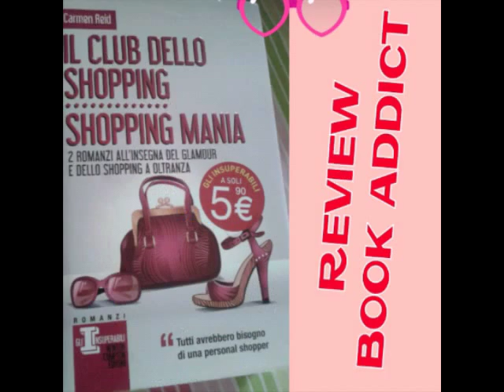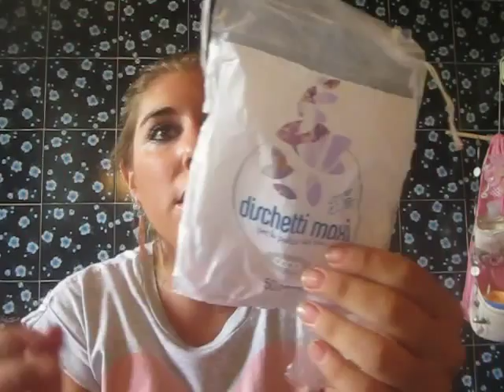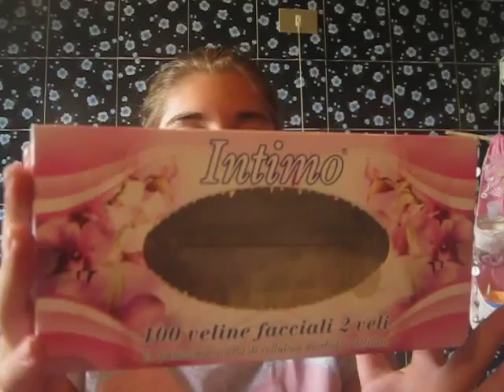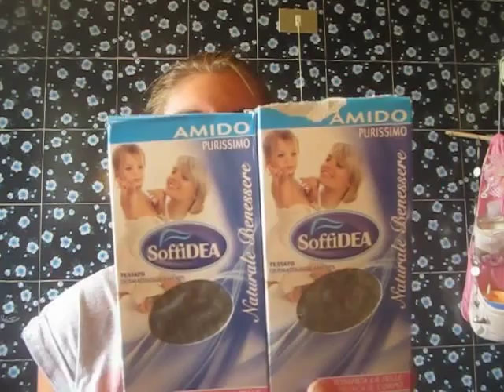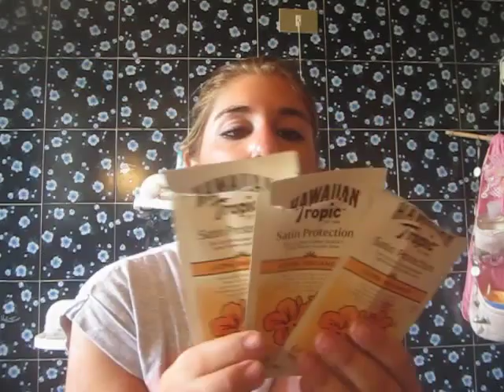Prodotti Finiti Di Luglio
VIDEO LA MIA HAIR CARE:

PRODOTTI FINITI

- DELICE acqua solare profumata profumo hamamelis e aloe vera € 4,50
- COOP dischetti maxi € 0,99
- ISEREE cotton pads 120pz € 0,89
- INTIMO veline facciali 2 veli 100pz € 0,99
- FRIA UTILITY salviette igenizzanti 60pz € 1,80 c.a.
- GILETTE simply venus lamette € 2,00 c.a.
- LINES IDEA ultra notte € 4,50 c.a.
- SOFFIDEA amido purissimo € 0,79 c.a.
- CIEN balsamo repair & care per capelli secchi e sciupati € 1,50 c.a.
- CIEN balsamo repair & care per capelli sfibrati € 1,50 c.a.
- GARNIER acqua micellare per pelli sensibili € 4,00 c.a.
- ROBERTS tonico all'acqua distillata alle rose € 2,50 c.a.
- NIVEA sun protezione 30
- CIEN bagnoschiuma destination sidney € 0,99
- AVON naturals alla margherita rosa e limone di sicilia € 2,50 c.a.
- PHITORELAX balsamo corpo olio di argan € 5,90
- FIOR DI MAGNOLIA scrub detergente viso e corpo € 2,00 c.a.
- FOOT WORKS balsamo riparatore e nutriente per piedi € 3,50 c.a.
- AVON advance thechniques olio di argan del marocco € 4,00 c.a.
- HEAD & SHOULDER classic
- AUSTRALIAN GOLD stick protezione 50 € 10,00 c.a.
- PILLOLA
- HAWAIAN TROPICS protezione 15
- MY SUN Africa stimolatore di melanina
- COLGATE maxi white one € 2,00 c.a.
- STARD DUST crema antieta' giorno
- I PROVENZALI olio di mandorle dolce alla violetta € 4,50 c.a.

MAKE UP DI OGGI

BASE:
- terra abbronzante DEBORAH maxi terra col. 01
- blush ESSENCE sun club 2in1 bronzing powder
OCCHI:
- matita per sopracciglia H&M col. blonde
- gel fissante ESSENCE lash & brow
- matita rima Iterna occhio WET N WILD col. black
- eyeliner ESSENCE matita long lasting col. 05 metal phantom
- mascara BENEFIT THERE REAL
LABBRA:
- rossetto AVON color trend col. power trip